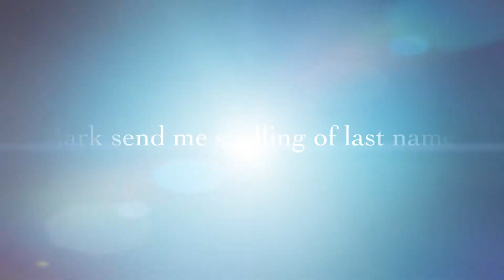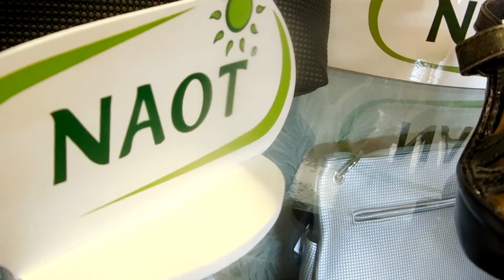foot solutions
This video is about foot solutions